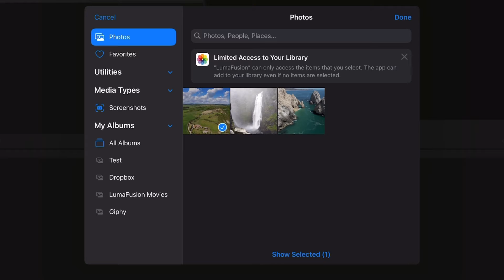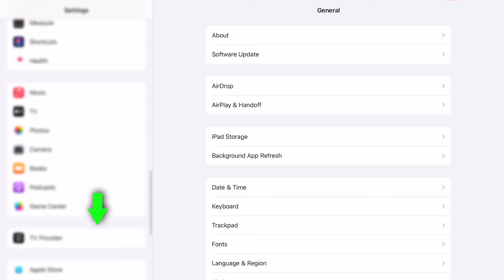Limiting Access to Your Photos in LumaFusion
Your media is your own, and that’s why it’s completely up to you how much access you’d like to give LumaFusion when it comes to importing images or videos from your Photos app. In this video, Max shows you how to choose the exact media you need to suit a workflow you’re comfortable with.